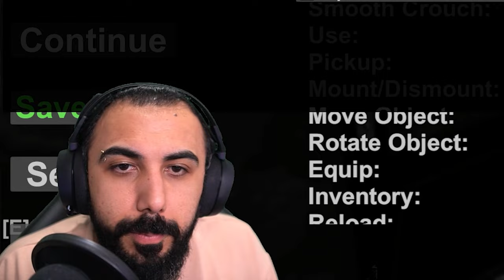ÇÖLÜN ORTASINDA GEMİ BULDUK WTF!! MAL OLMA SİMULATORÜ🤣🤣 | Barış Can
ÇÖLÜN ORTASINDA GEMİ BULDUK WTF!! MAL OLMA SİMULATORÜ🤣🤣

RP'lerinizi ve diğer e-pinlerinizi güvenle alabilirsiniz.